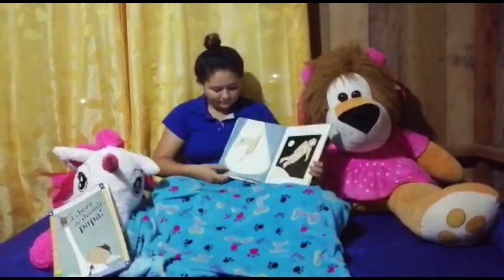Mi Mamá - Anthony Brown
¡Leeremos un lindo libro celebrando todo lo bello de una mamá!